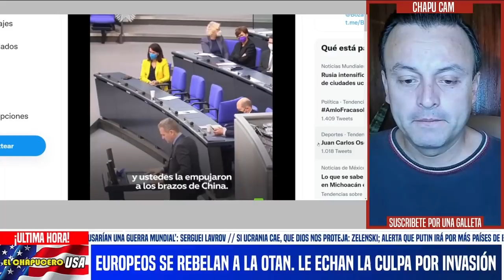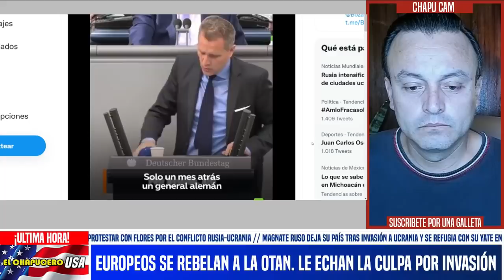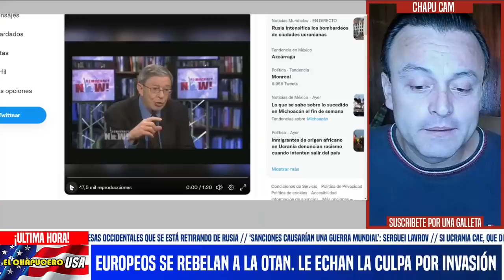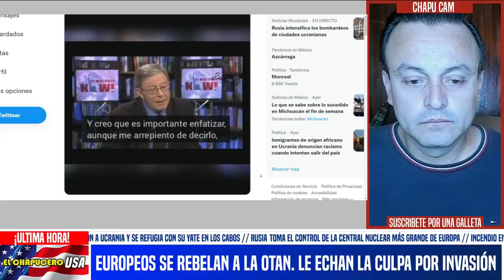OTAN SE DESMORONA! POLÍTICOS EUROPEOS SE REBELAN. CULPAN A EUA POR INVASIÓN RUSA. NOTICIAS